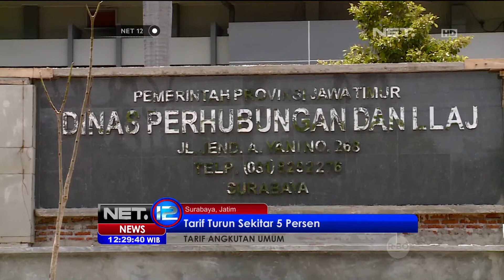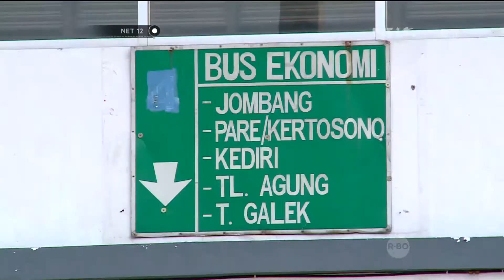Dinas Perhubungan Jatim Terjunkan Tim Khusus Awasi Penurunan Tarif - NET12